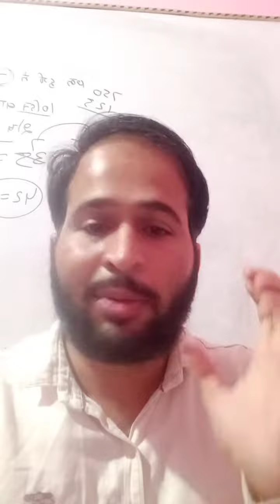Math reasoning GS Hindi complete